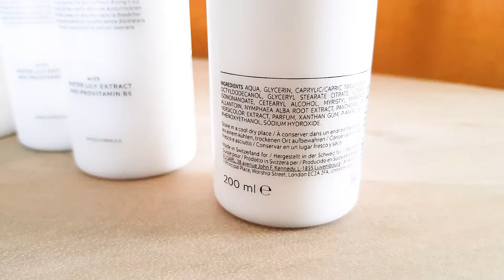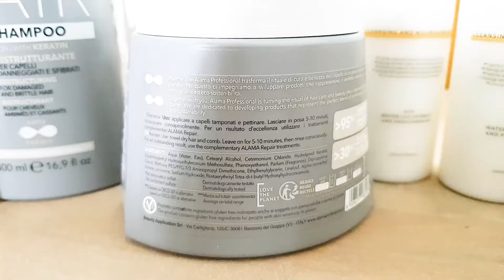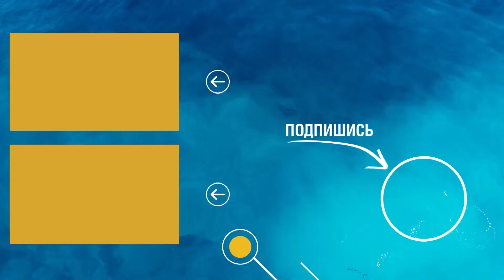⭐AMAZON I ПОСЫЛКА С КОСМЕТИКОЙ I Швейцария, Италия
⭐Друзья! Всем привет из солнечной Италии! Меня зовут Катя. И в 2020 году я переехала из Беларуси в Италию на ПМЖ. Снимаю для вас ролики о жизни в этой красивейшей стране.

Молочко для снятия макияжа 💥

Маска для волос 💥

Сыворотка для лица 💥

I N S T A G R A M @katte_mara
T E L E G R A M KatteMara_Italy